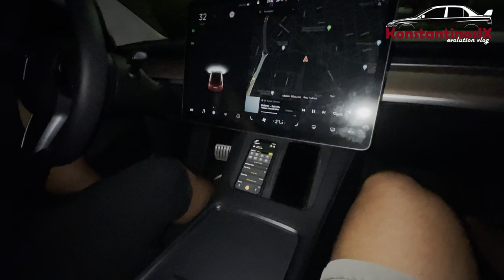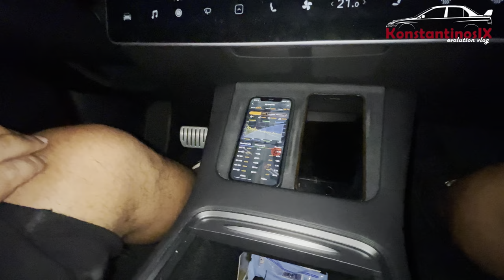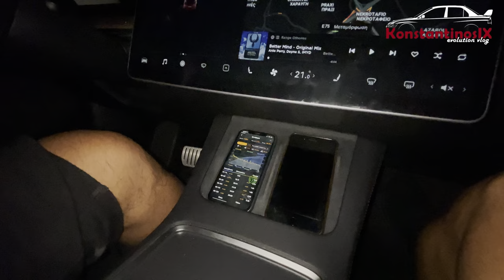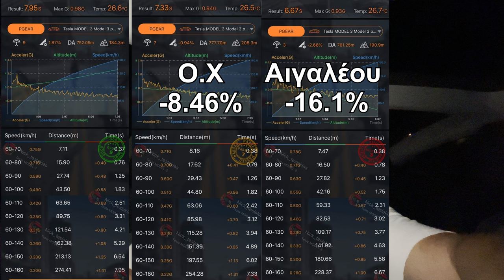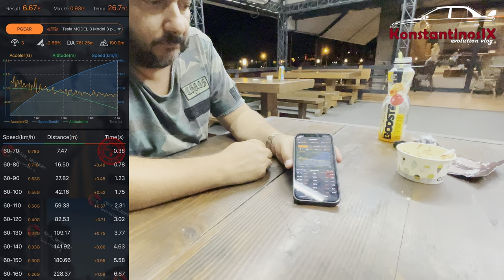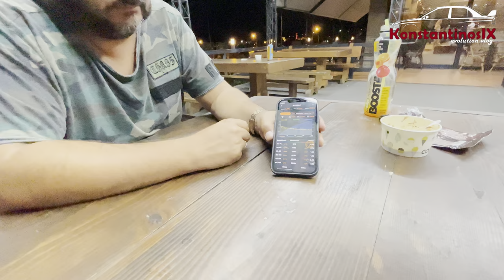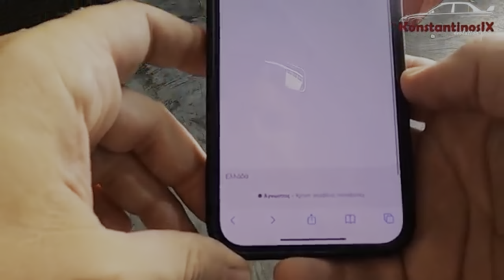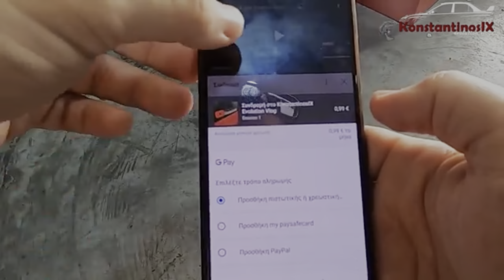Φαινόμενο:Περιφερειακή Αιγαλέω.Γιατί γίνονται εκεί οι κοντρες? Συγκρίσεις μετρήσεων με Ο.Χ Ε.Ο S2V20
Κατά καιρούς ακούμε και βλέπουμε μετρήσεις με P-Gear, Draggy και V Box σε διάφορες περιοχές και δρόμους αλλά κυρίως στην περιφερειακή Αιγαλέω. Επίσης διαφορά δοκιμαστικά πατήματα κανονίζονται στο ίδιο σημείο στο οποίο έχει ρυθμιστεί το αυτοκίνητο. Σήμερα αναλύουμε το φαινόμενο αυτό και σας δείχνουμε να καταλάβετε τί και γιατί!

Οποίος επιθυμεί να δει τη Season 1, μέχρι να αλλάξει το beta, μπορεί να πατήσει συμμετοχή των 0,99.

Για όποιον επιθυμεί να βοηθήσει με δωρεά
Πατήστε τον παρακάτω σύνδεσμο

Μια νέα ενότητα ξεκινά στο κανάλι.
Ανοιγούμε το κεφάλαιο κλειστή ομάδα.
Δηλωνετε συμμετοχή επικοινωνώντας μαζί μου στο fb messenger ή στο Instagram γράφοντας ¨κλειστή ομαδα¨.
Η μηνιαία συνδρομή των 10€ μπορεί να καταβληθεί μέσω PayPal πατώντας στον παρακάτω σύνδεσμο για το PayPal.

Θα πραγματοποιούνται 2 live σε μορφή συζήτησης ανά μήνα όπου θα μπορούμε να μιλάμε και να ανταλλάσουμε απόψεις για την βελτίωση και το αυτοκίνητο ή συναντήσεις από κοντά της κλειστής ομάδας!
Τα έσοδα θα χρησιμοποιηθούν για την αγορά υλικών για την αναβάθμιση εικόνας και ήχου του καναλιού για να έχετε την βέλτιστη ποιότητα.
Σας προσκαλώ λοιπόν σε αυτή την προσπάθεια για το καλύτερο αποτέλεσμα.

Σας ευχαριστω.
Απαγορεύεται η χρήση, αναπαραγωγή ή αναδημοσίευσή του, ολική ή μερική, με οποιοδήποτε άλλο μέσο, ηλεκτρονικό ή έντυπο, χωρίς τη γραπτή άδεια του κατόχου των πνευματικών δικαιωμάτων.